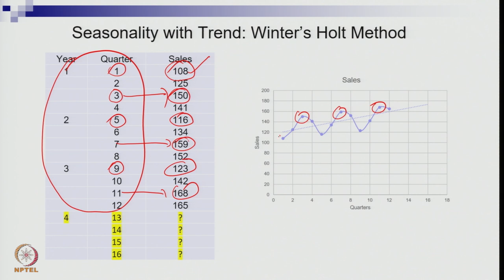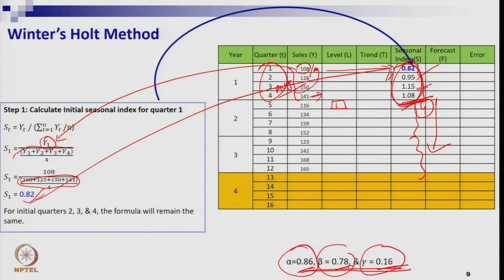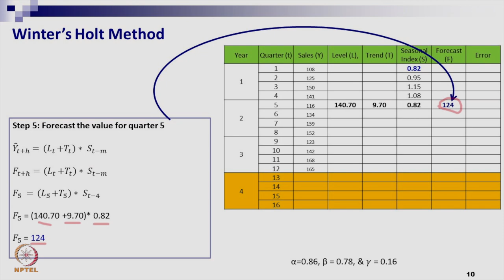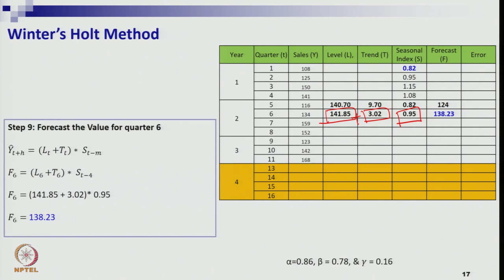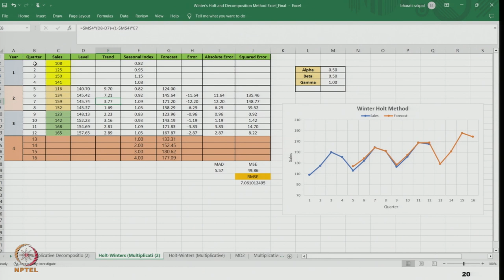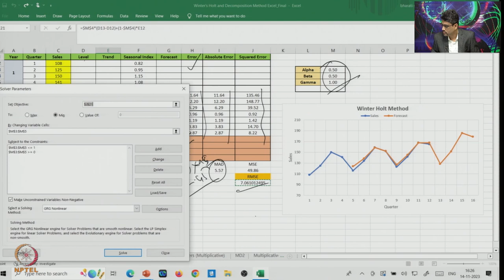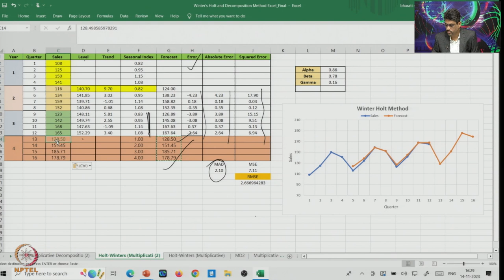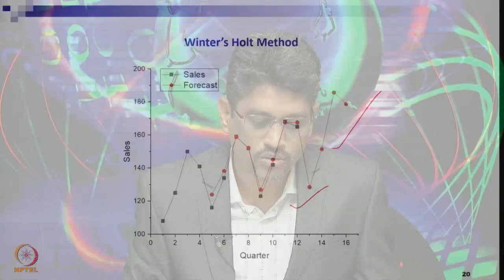Week 5: Lecture 11B: Seasonality and Trend: Winter's Holt Method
Seasonality and Trend: Winter's Holt Method